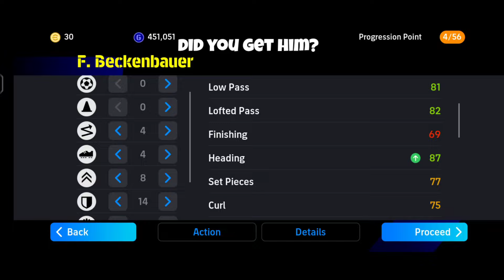BEST TRAINING GUIDE FOR NEW F. BECKENBAUER, MODRIÇ & RASHFORD IN EFOOTBALL 2024 MOBILE